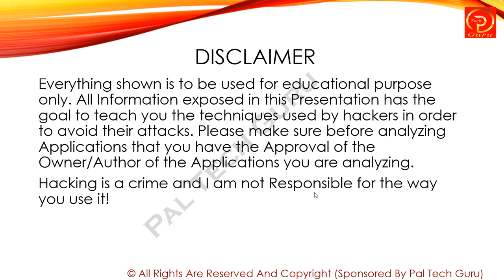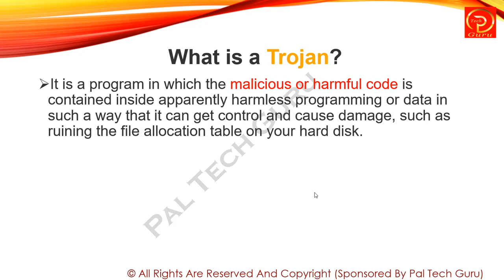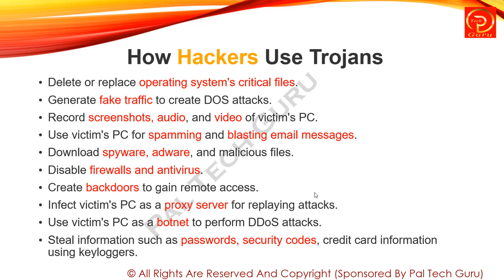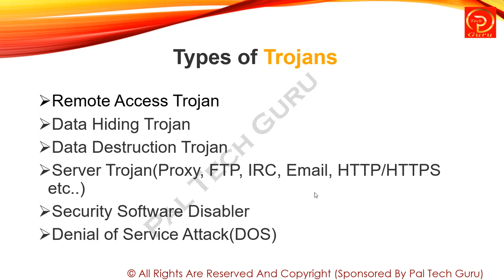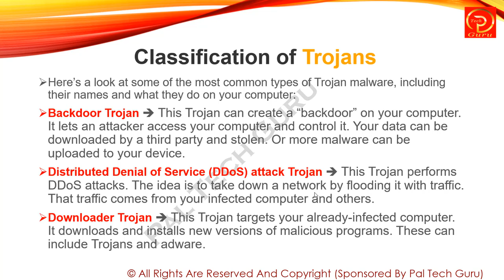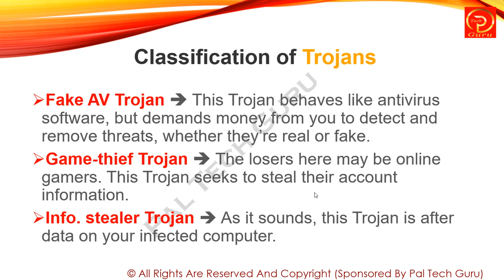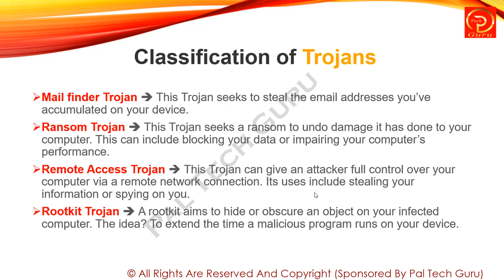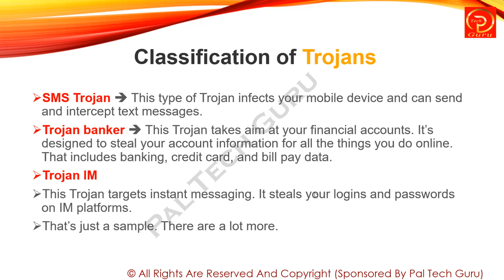What is Trojan and Their Work | Type of Trojan | Classification of Trojan | Pal Tech Guru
Namaskaar Dosto, is video mein maine aapse baat ki hai Trojan Horse ke baare mein aur bataya hai ki yeh kaise kaam karta hai aapko computer mein aur kaise nuksaan pahuchata hai, saath hi Android Phones ya iPhone mein bhi aapne bahut se fake ads dekhe honge browse karte hue internet ko jo bahut kuch claim karte hai aur fake softwares hote hai. Mujhe umeed hai ki aapko trojan ke baare mein yeh video pasand aayegi
Topic
1 What is a Trojan or Trojan Horse
2 How Hacker Use Trojan
3 Type of Trojan
4 Classification of Trojan

Releated Keyword

What is a Trojan Horse and How Does It Work?
Virus | Worms | Trojan Horse Briefly Explained (In Hindi)